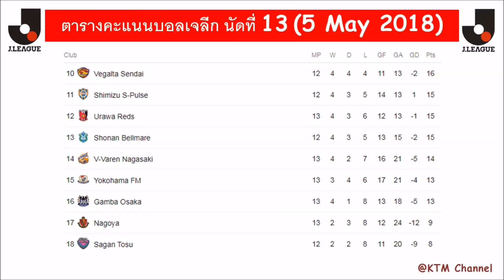ผลบอลเจลีกล่าสุด นัดที่ 13 : ซัปโปโรแข็งแกร่ง | โตเกียวยังแรง | เซเรโซไม่พลาด (5 May 2018)